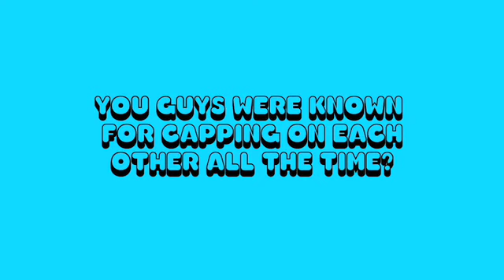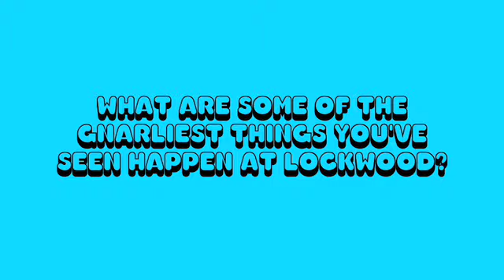On the Crail Couch with Joey Suriel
Joey Suriel with on of the most expressive hands, to date, on the Crail Couch. Thanks Joe!